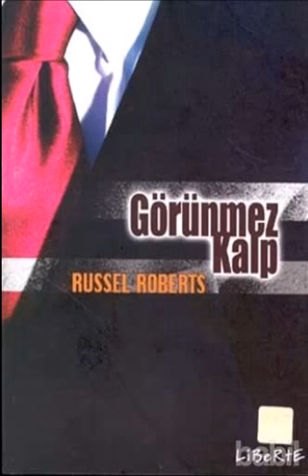Görünmez Kalp (Russel Roberts) Çev. Mustafa Acar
Bu video, Kırıkkale Üniversitesi İktisat Bölümü son sınıf öğrencisi Aykut SÜNBÜL'ün Ocak 2016'da okuduğu Görünmez Kalp romanına yapmış olduğu kritikler ve kitapla ilgili değerlendirmeler içermektedir.